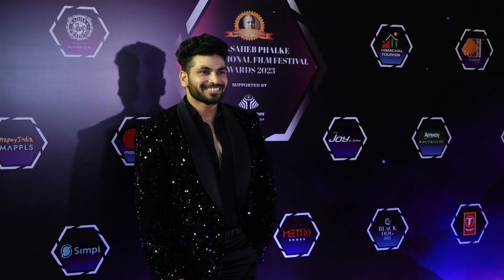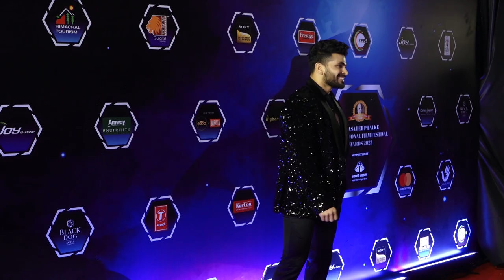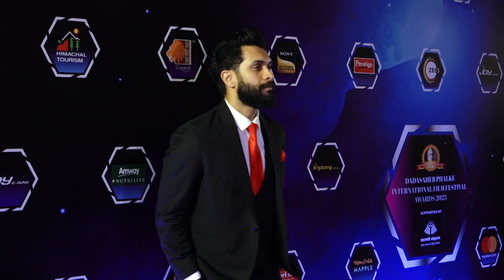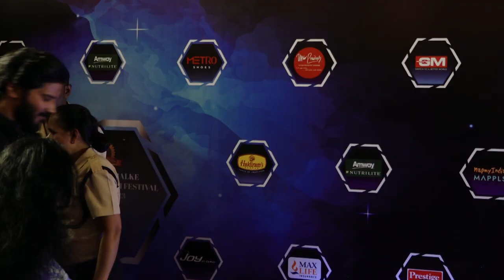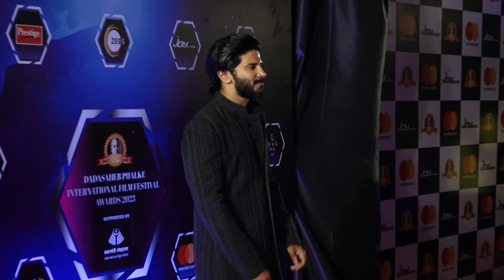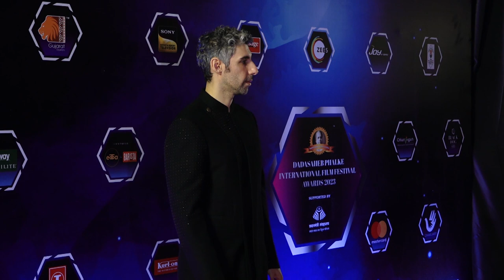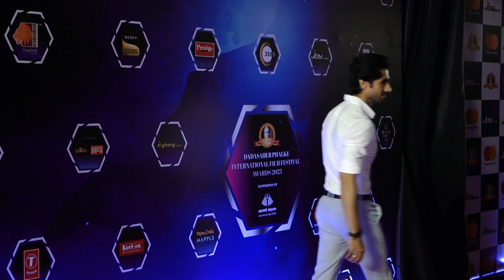Shiv Thakare, Dulquer Salmaan And More At The Dadasaheb Phalke International Film Festival Award 202